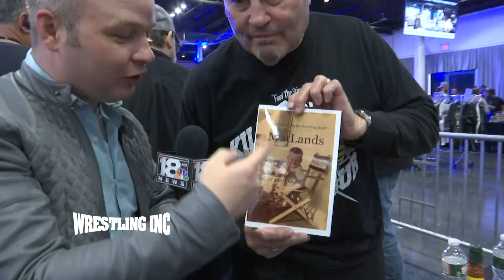Jim Brunzell on Verne Gagne, the Killer Bees, WWE Hall of Fame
WrestlingInc.com interview with wrestling legend, "Jumping" Jim Brunzell. Best known for his run with the Killer Bees, Brunzell reflects on a storied career from his days with Verne Gagne in the AWA all the way through today.